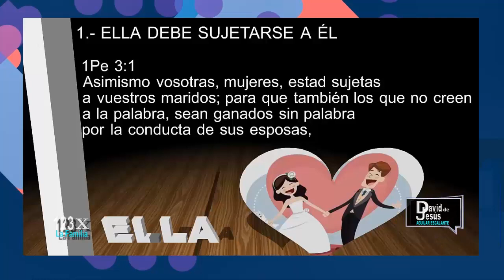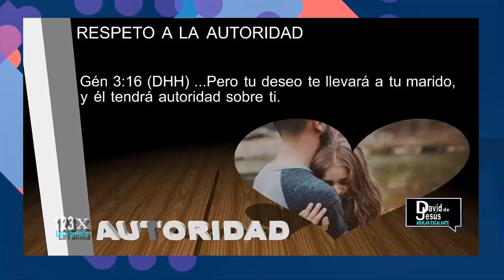Que significa ESTAR SUJETA AL ESPOSO |1 2 3 POR LA FAMILIA | DAVID DE JESÙS Aguilar Escalante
Consejos para matrimonios... 1 2 3 POR LA FAMILIA || CONFERENCIAS PARA LA FAMILIA